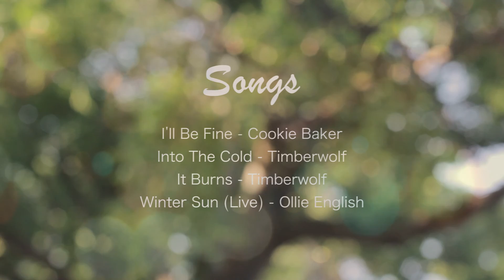ONE & THREE | The Porch Sessions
Local musical phenomenon The Porch Sessions is a traveling series that transforms porches into a musical oasis.

Featuring interviews with TImberwolf, Cookie Baker, Ollie English and Sharni Honor.

Interviewer: Courtney Duka

Filming & Editing: Lewis Brideson